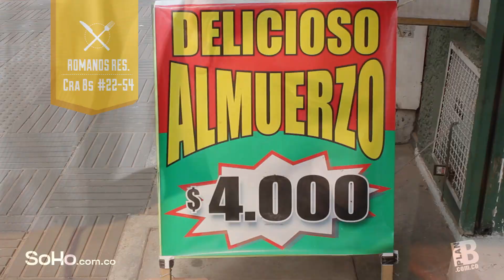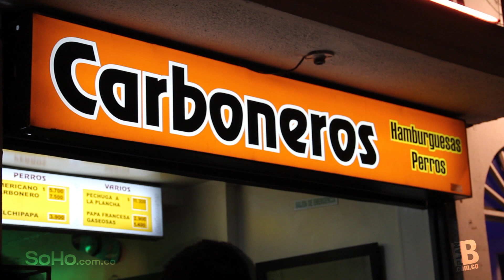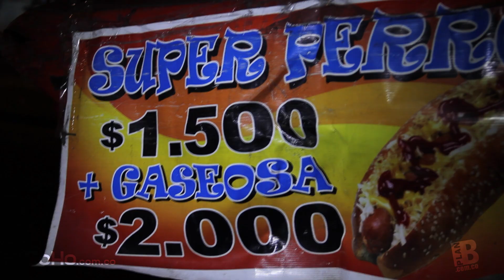Comiendo por Bogotá,con $10.000 en la Zona Sur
En esta nueva versión te mostramos como vivir por un día en Bogotá con 10.000 pesos, recorrimos la ciudad en 4 populares zonas y en este video te mostramos el resultado de la zona sur